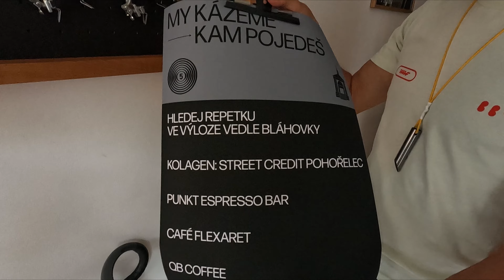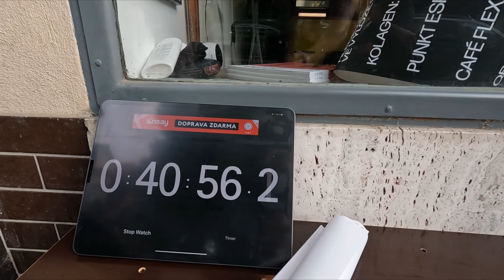Asphalt Cycling Lab Alleycat Race day | Random Fixed Gear Vlog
These are my random vlog series. Just want to bring you with me and see the fixed-gear world from my perspective. I hope you enjoy it.